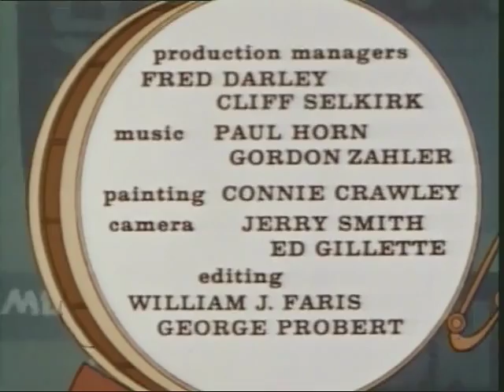The New 3 Stooges ⋯✰⋯ "Tin Horn Dude"